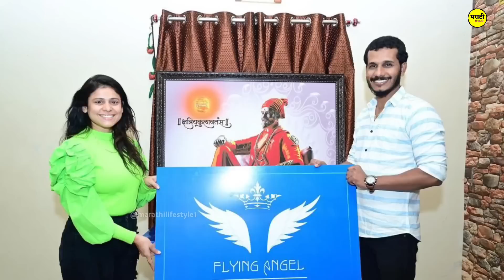हा लोयप्रिय अभिनेता आहे अनघाचा होणारा नवरा😘| aai khute kay karte today episode| star pravah serial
aai khute kay karte serial | star pravah

(important note - all the images / pictures shown in the video belongs to be respected owners and not me... i am the not the owner off any pictures showed in the video )